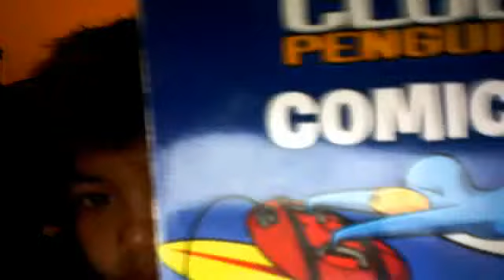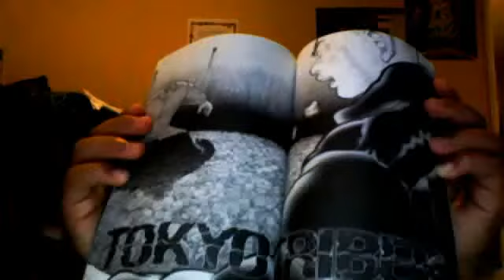trying to make to 50 subcribers please subcribe + spiecial thing at the end